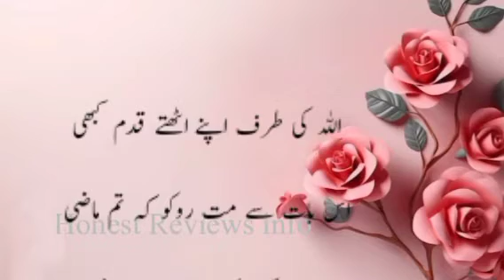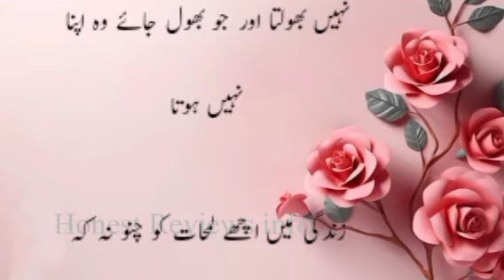Insan Kay Deen Kay teen hisay hai | Heart touching Aqwal e zareen | Anmol batain in Urdu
Bano Qudsia Quotes | Inspirational Quotes, famous quotes | Aqwal e zareen about life

best urdu poetry islamic
best urdu quotes about beti
best urdu quotesislamic
best urdu quotes heart touching lines
best urdu quotes amazing collection
best urdu quotes inspirational sayings life
Heart touching Anmol batain
urdu quotes
best aqwal e zareen in hindi